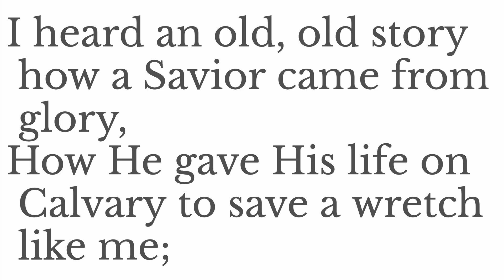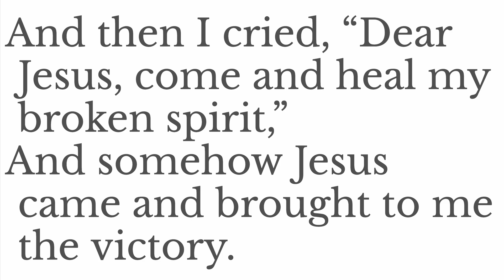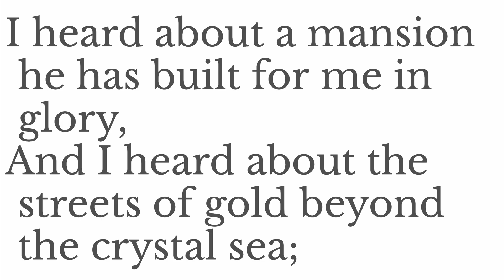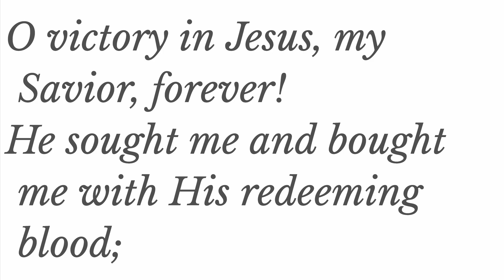Victory In Jesus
Verse 1
I heard an old, old story how a Savior came from glory,
How He gave His life on Calvary to save a wretch like me;
I heard about His groaning, of His precious blood’s atoning,
Then I repented of my sins and won the victory

Chorus
O victory in Jesus, my Savior, forever!
He sought me and bought me with His redeeming blood;
He loved me ere I knew Him, and all my love is due Him.
He plunged me to victory beneath the cleansing flood

Verse 2
I heard about His healing, of His cleansing pow’r revealing
How he made the lame to walk again and caused the blind to see;
And then I cried, “Dear Jesus, come and heal my broken spirit,”
And somehow Jesus came and brought to me the victory.

Verse 3
I heard about a mansion he has built for me in glory,
And I heard about the streets of gold beyond the crystal sea;
About the angels singing and the old redemption story,
And some sweet day I’ll sing up there the song of victory.